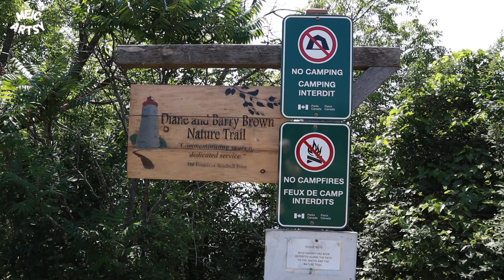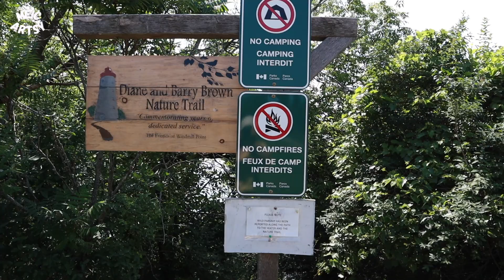Travel Sketch Battle Of The Windmill, Prescott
I made a quick stop at Prescott, on my way home from Ottawa.  A lovely small town located by the St. Lawrence River.

MATERIALS:
Travel Brush
Black Pen
White Pen